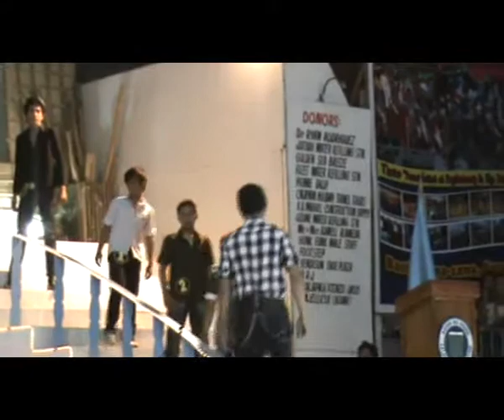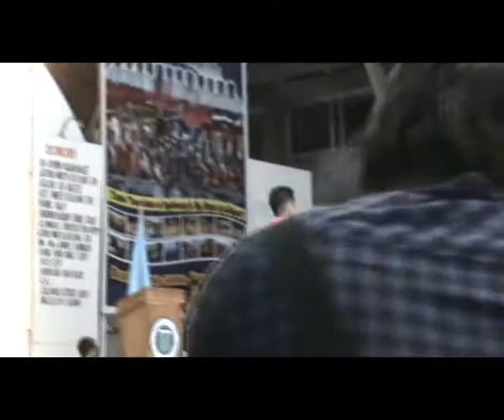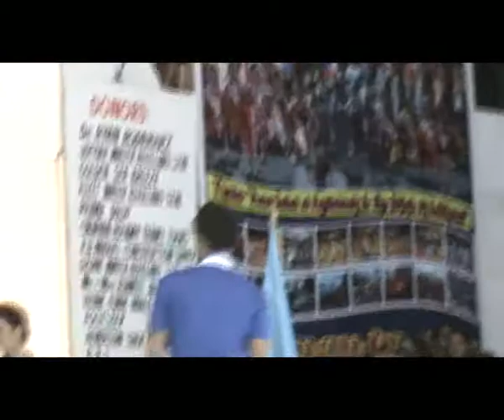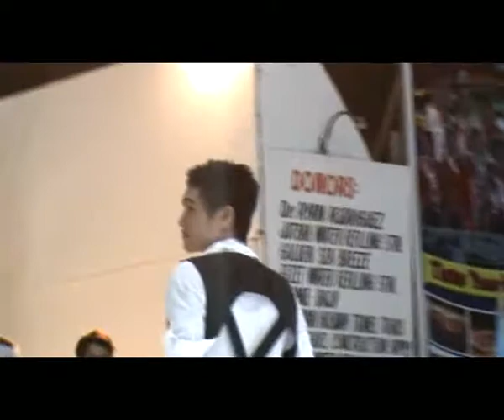SK Night & Search for Mr. Aparri 2011 (Casual Wear May 04, 2011)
SK Night & Search for Mr. Aparri 2011
Mr. Aparri Candidates (Casual Wear)

Footage: Jerc Cinco
Equipment: Sony Handycam DCR-SR46 Hybrid HDD
File: (.mpg) compressed to (.avi)